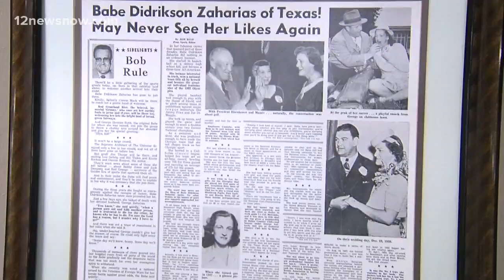9th Annual Babe Didrikson Zaharias Awards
Local golfers honored tonight in Beaumont